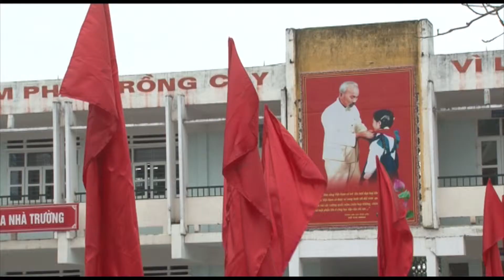Phường Trưng Vương tổ chức ngày chạy Olympic Vì sức khỏe toàn dân